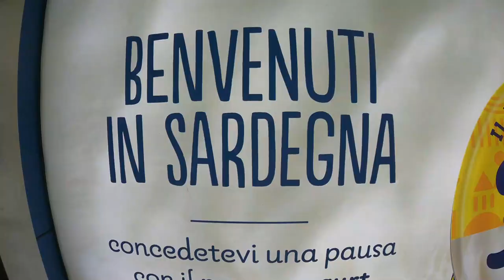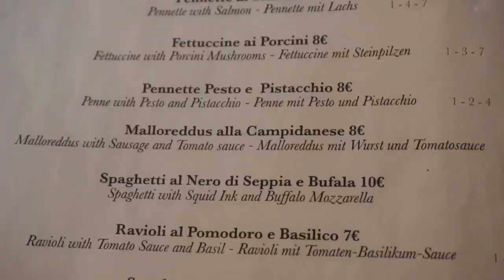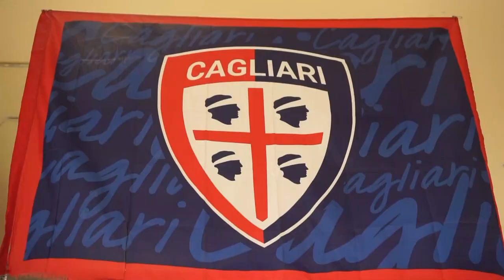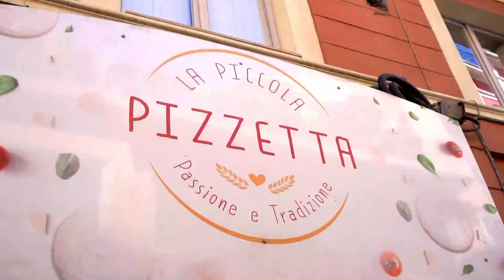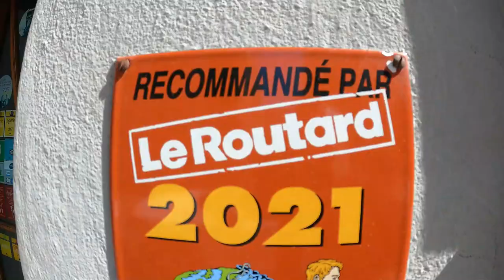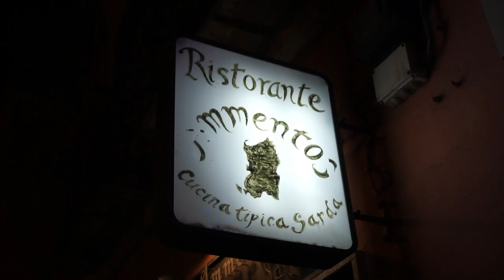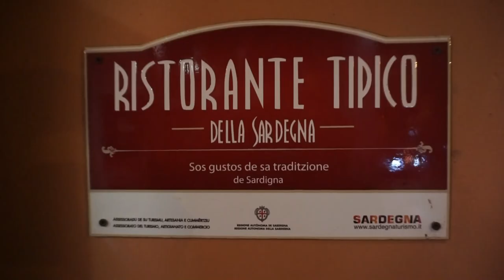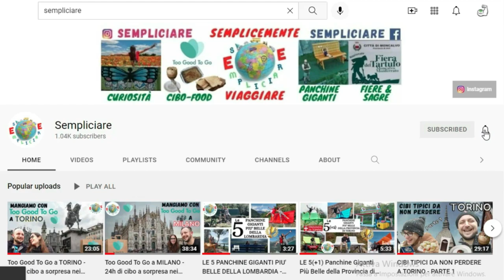COSA MANGIARE A CAGLIARI IN 48H - TUTTO LO STREET FOOD CAGLIARITANO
🍴"Andiamo a mangiare a Cagliari?"🍴
🏖️ In questo periodo dell'anno metà degli italiani va in Sardegna per le vacanze. Se anche tu sei uno di loro, questo video è perfetto per te e se hai fame lo è ancora di più!!!
😋 È impossibile visitare Cagliari e andare via senza assaggiare le sue prelibatezze: malloreddus alla campidanese, culurgiones, porceddu, fregola con arselle, papassinu, seadas, pizzetta sfoglia, liquore al mirto e molto altro ancora. In questo video ti portiamo in giro per Cagliari ad assaggiare tutti i suoi cibi tipici.
❓Hai già assaggiato qualche specialità sarda? Quale di questi cibi cagliaritani ti ha fatto venire più fame?
➡️ Se i nostri video ti piacciono, ricordati di mettere un like e un commento per dirci cosa ne pensi, iscriviti al canale e attiva la campanella per restare aggiornat* in tempo reale su tutto quello che abbiamo da raccontarti
☕ Se il nostro lavoro ti piace e vuoi offrirci un caffè, clicca qui
Elisa e Enrico